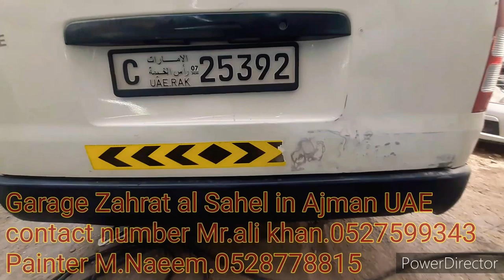Toyota bus || repaint || Naeem Painter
Hi friends I'm Muhammad Naeem painter
this YouTube channel about cars. how to repair cars and how to repaint cars

Garage Zahrat al Sahel 🚑
in Ajman UAE
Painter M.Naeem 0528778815